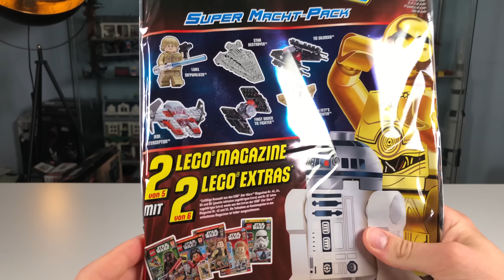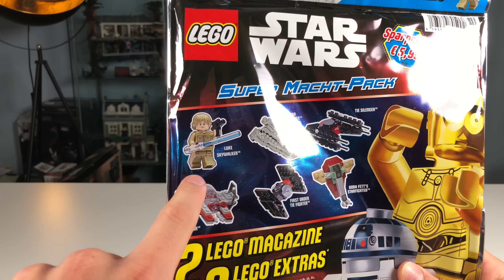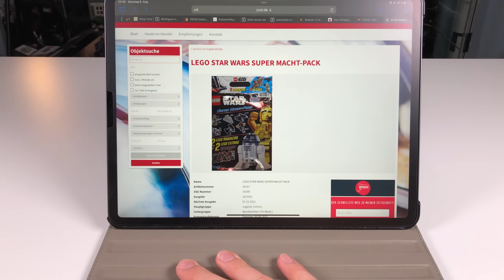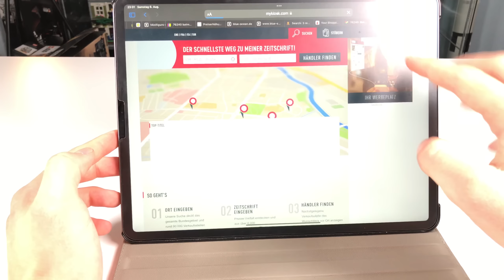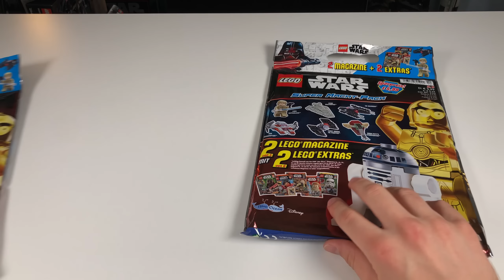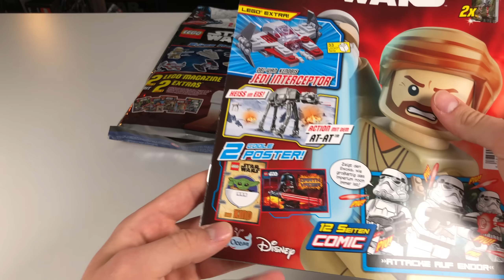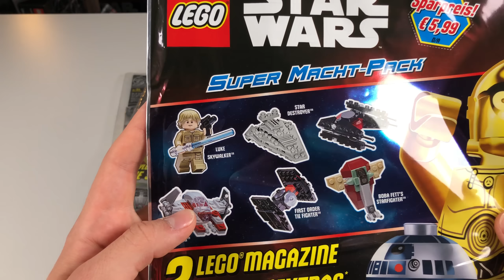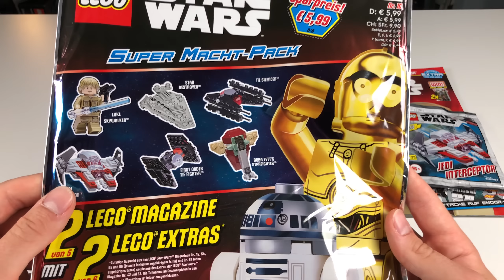Sie haben es TATSÄCHLICH GETAN! 😱 Lego Star Wars Mystery Pack Super Macht Pack #10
Nicht nur dass es einen neuen Preis abbekommen hat... nein! Diesmal gibt es auch zum ersten mal die reale Möglichkeit auf eine GANZ besondere Figur! 🥵

Daten dieses Videos:
Mikrofon: Rode SmartLav+
Schnittprogramm: Adobe Premiere Pro
Schnittzeit: ca 1 Stunde
Renderdauer: 1,5 Stunden